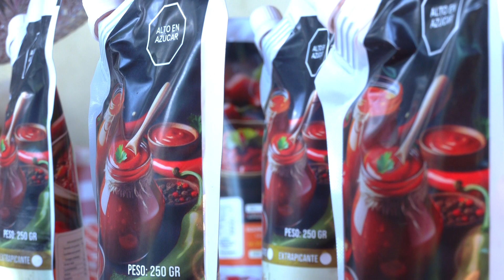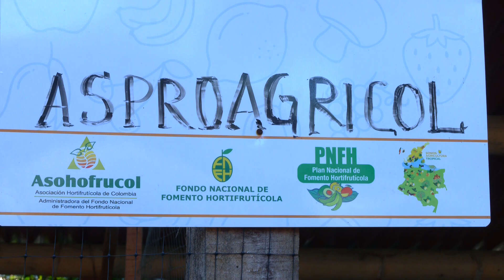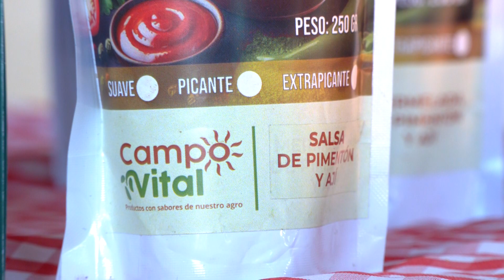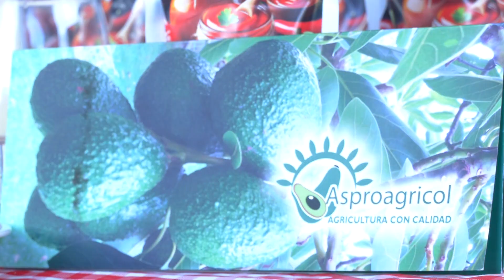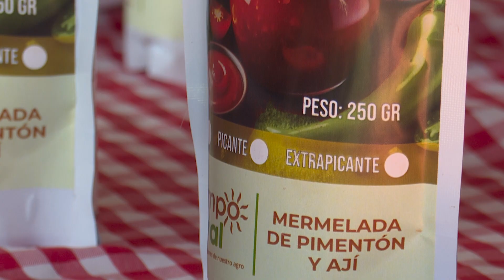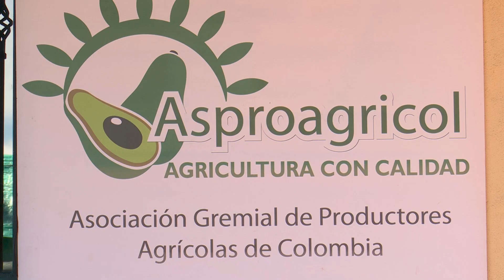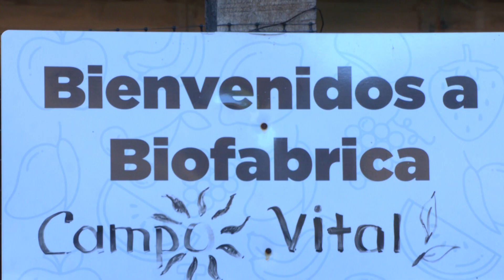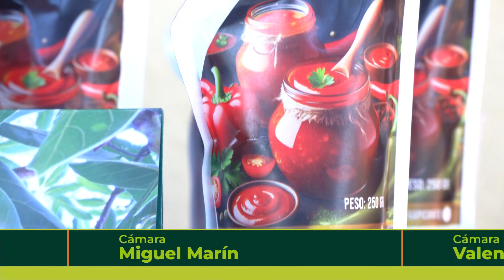Asociación Aspoagricol en Guarne | Día de Campo 246 | CCM Televisión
DíadeCampo apoya a la asociación Aspoagricol que tiene como propósito promover entre los pequeños y medianos productores del Oriente Antioqueño un adecuado manejo de sus cultivos de frutas y hortalizas, principalmente de Aguacate Hass, que les permita ser más eficiente y cumplir con el marco legal establecido en el país.

CCMTelevisión ¡para ver lo que somos!